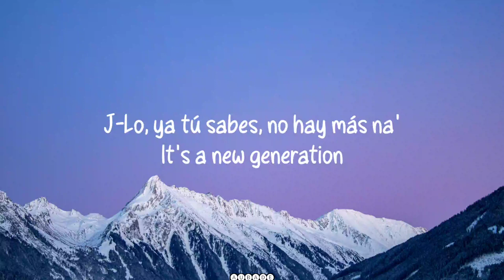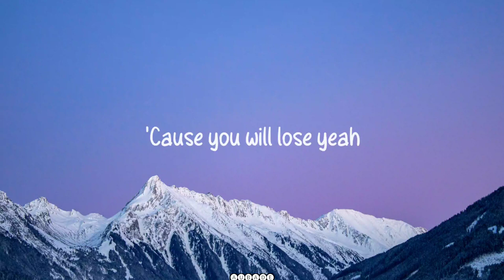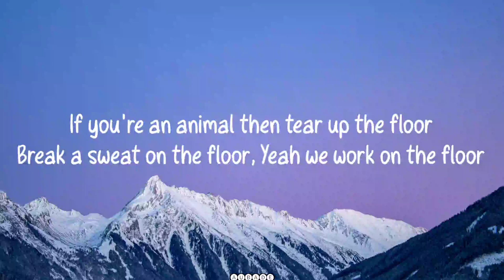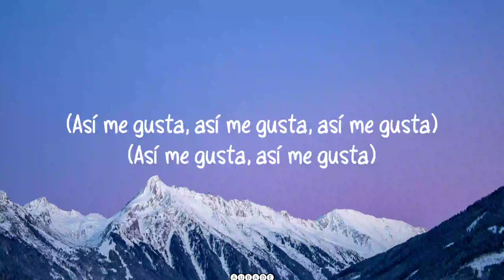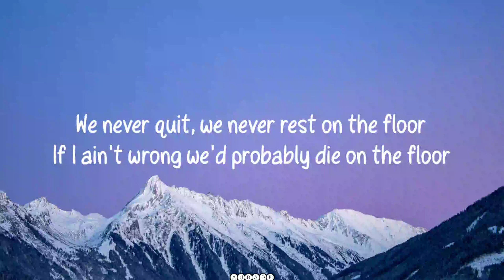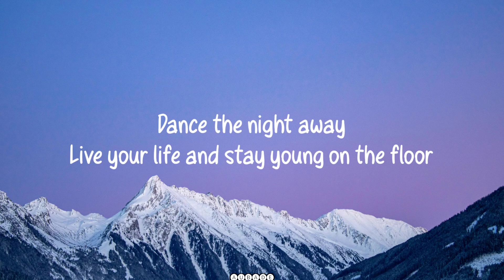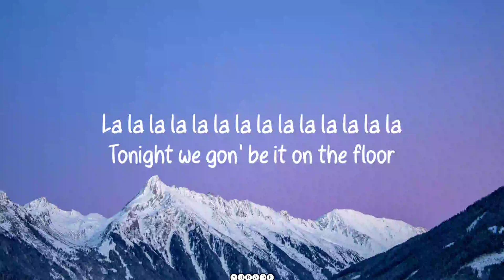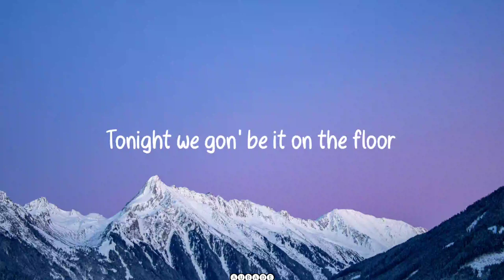ON THE FLOOR:- Jennifer Lopez ft. pitbull (Lyrics)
SANG BY:-  @JenniferLopez @Pitbull

INFORMATION:-

"On the Floor" is a song recorded by American singer Jennifer Lopez for her seventh studio album, Love? (2011). Featuring American rapper Pitbull, it was released by Island Records on February 8, 2011, as the lead single from the album. "On the Floor" was written by Kinnda "Kee" Hamid, AJ Junior, Teddy Sky, Bilal "The Chef" Hajji, Pitbull, Gonzalo Hermosa, Ulises Hermosa, along with the song's producer RedOne. It is a pop song combining techno, Latin, dance-pop and house music and with a common time tempo of 130 beats per minute. Lopez recorded a Spanish-language version of the song titled "Ven a Bailar" (English: "Come to Dance"), which includes additional lyrical contributions from Julio Reyes Copello and Jimena Romero.

LYRICS:-

Mr. Worldwide
Red one
I'm loose
Now, no pu-pu-pu-pu-pump it up
And back it up like a Tonka truck
Dale
(Así me gusta, así me gusta)

HASTAGS:-